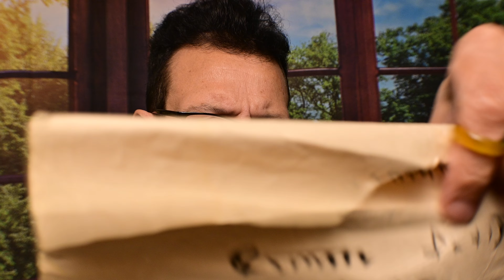REIKI ✨ I'LL BE REMOVING LOW VIBES WITH HIGH POSITIVE VIBES | HEALING | ASMR